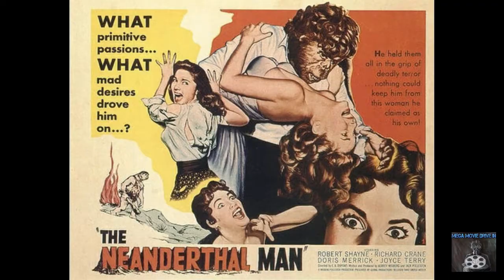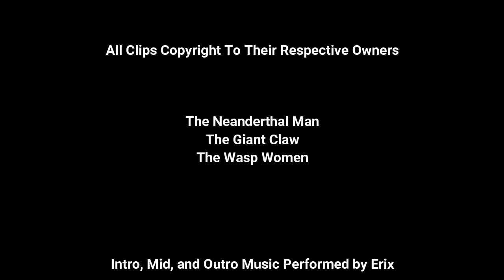Mega Movie Drive In : Review of The Neanderthal Man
Sorry for the delay on this one. Its consider an adult movie so. let see what happens in this Sci fi horror classic!